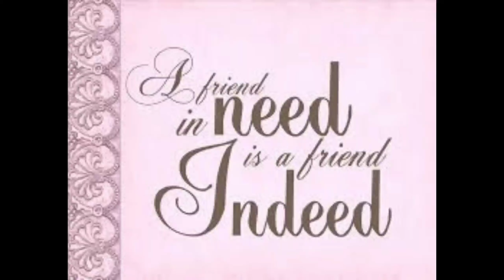Friendship day new whatsapp status 2020 |happy Friendship day wishes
Status
Whatsapp video status
Whatsapp status
30 second whatsapp status
30 second video
Whatsapp video status lyrics
Whatsapp video status 30 sec.
Latest Whatsapp video status
New Whatsapp video status
Whatsapp video status love song
Whatsapp video status sad song
Video song whatsapp status
Sad version
Heart touching song
Best heart touching song
Love song
Sad song
Couple song
Cute couple
30 second whatsapp video song
Romantic Feeling Whatsapp Status,
Love Feeling Whatsapp Status,
Love Feeling Status 2019,
New Status 2019 Full Screen,
New Status 2019 Female Version,
New Status 2019 Male version,
New Whatsapp Status Female Version,
New Whatsapp Status Male version,
Unplugged Cover Whatsapp Status,
full screen whatsapp status marathi,
full screen status new,
full screen status love,

Mehareen .